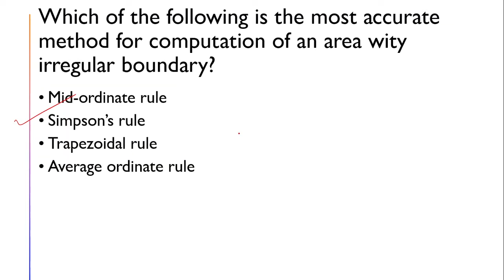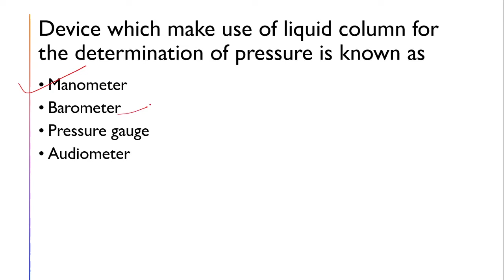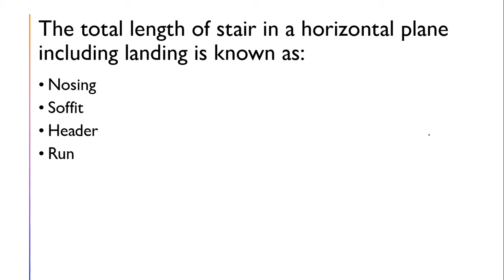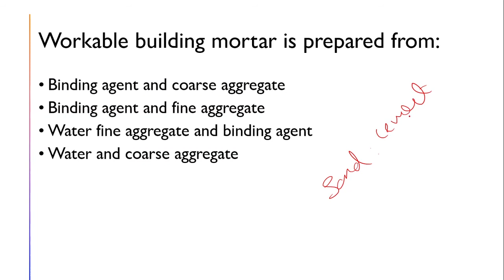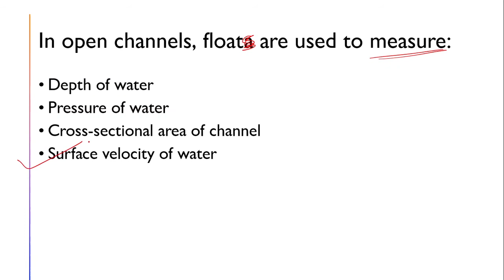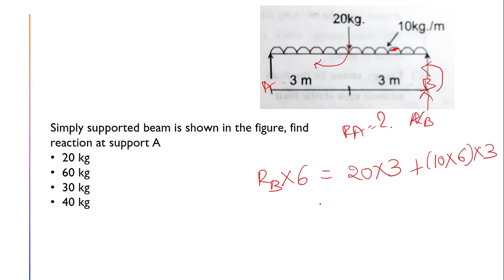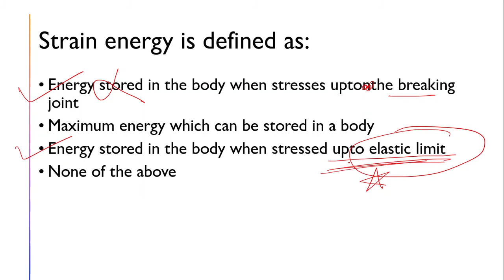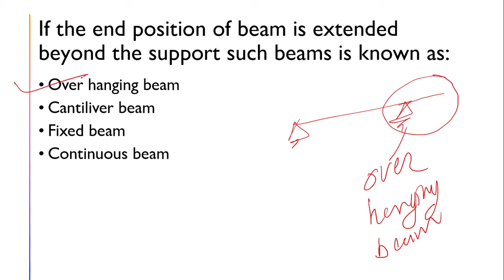GPSC PREVIOUS YEAR PAPER | IRRIGATION 2015 PART 1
GPSC IRRIGATION 2015